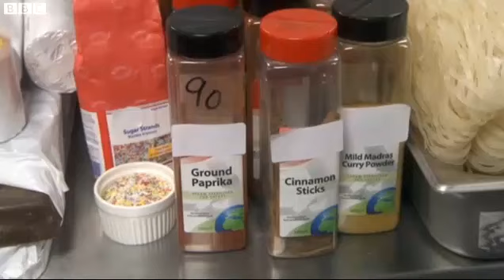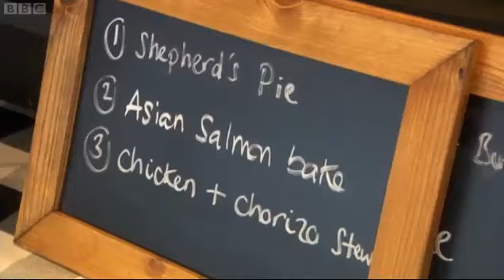Celebrity Masterchef UK 2013 Episode 10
The hunt for a champion continues as the final four celebrities are welcomed to the challenge. Trying to impress judges John Torode and Gregg Wallace are sporting legends boxer Joe Calzaghe and cricketer Matthew Hoggard, Mercury Award winning rapper Speech Debelle and entertainer Les Dennis.

The first challenge is a mystery box test. Requiring technical skill and a creative flair, the celebrities must design their own unique dish from a range of mystery ingredients including a whole squid. With only 50 minutes to create their dish, they will have to think fast if they're to impress the judges.

In the fearsome palate test, John attempts to turn the celebrities into pastry chefs when he demonstrates, for viewers only, a spiced fig tart tatin with praline and orange and rose water cream. Without seeing the demo, the celebrities are given just a few minutes to taste this dish, before being asked to write down exactly what it is in it, using their sense of smell and palate. They are then asked to recreate John's dish in just 45 minutes - without a recipe, using skill and palate alone.

Finally, the celebrities are sent into the terrifying world of mass catering, with a particularly hungry group of mouths to feed. The internationally renowned rugby union team Harlequins are in training for an important match and it is the celebrities' job to not only ensure that the team and support staff are fed on time, but also with food suitable for top sportsmen. It is a tough enough task as it is, but when the celebs find themselves one man down the challenge becomes even more daunting.